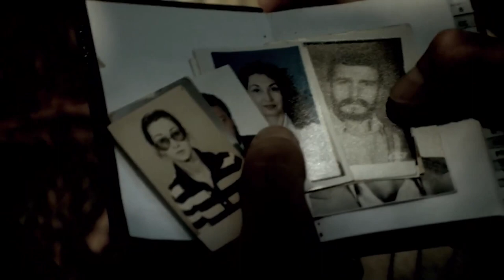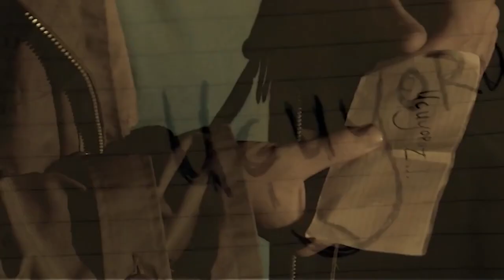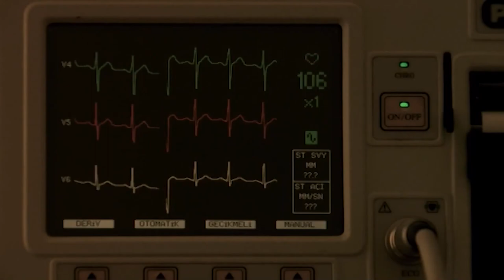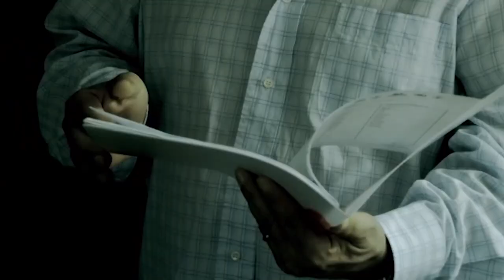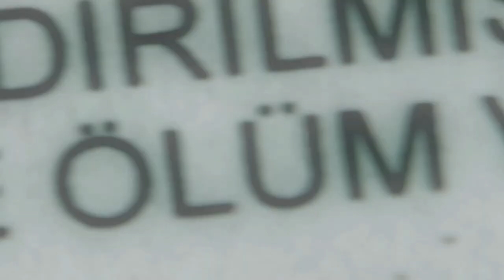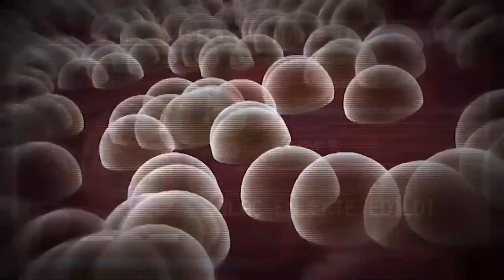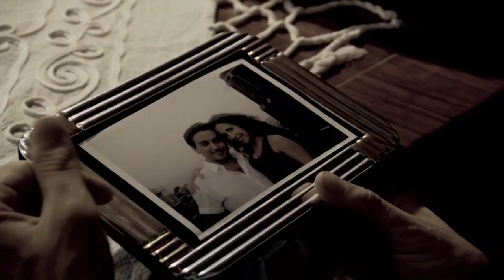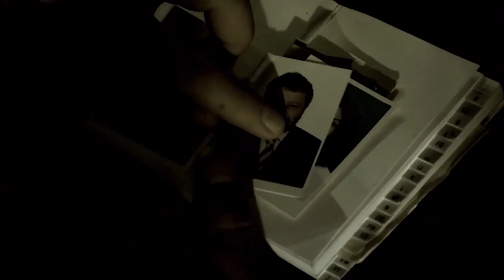Cennet | Full Film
Can, özel durumu olan bir çocuktur. 7 yaşındayken annesinin ölümü ile yaşadığı büyük travmadan sonra artık zekası yaşıtlarına oranla geride kalmıştır. Çevresi ile bütün iletişimini koparmıştır. Düşük zekasına rağmen inanılmaz bir düş gücüne sahiptir. Bunca yıldır kendi kendine yarattığı cennetin içinde yaşarken bir gün artık o cennette yalnız olmadığını farkeder. Genç ve güzel bir kız da kendisine eşlik etmeye başlamıştır. Bunca yıldır kendi dünyasında kurduğu bu cennetten çıkarılıp başkalarının cennetinde yaşamaya mı mecbur edilecektir?

Yönetmen Biray Dalkıran
Oyuncular: Engin Altan Düzyatan, Fahriye Evcen, Aytaç Ağırlar
Ülke Türkiye